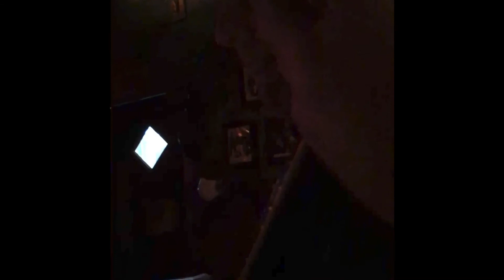Danny Kean joins legend John Primer and the Real Deal Blues Band at Terra Blues NYC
Follow Danny